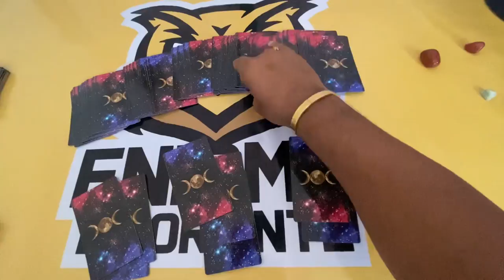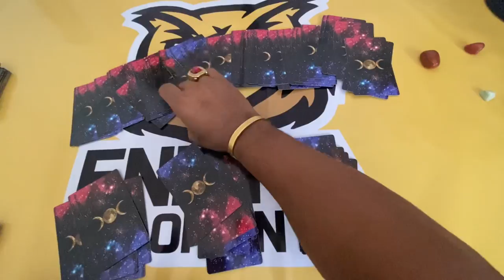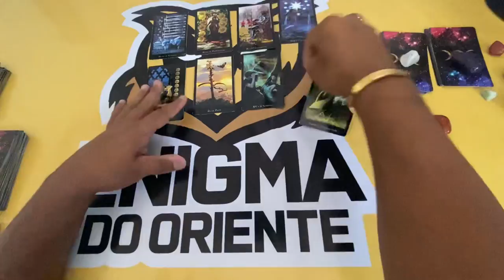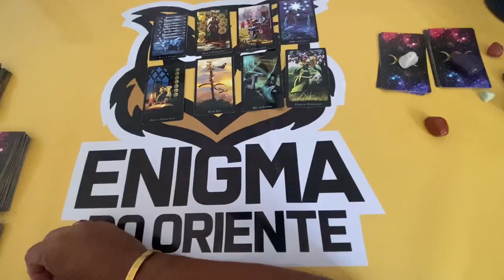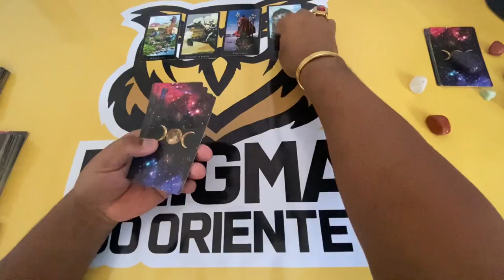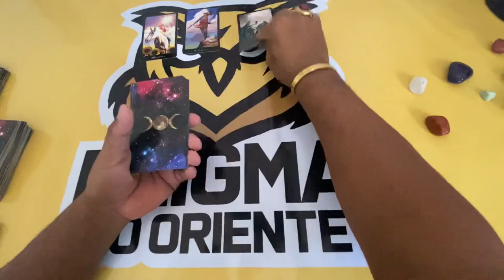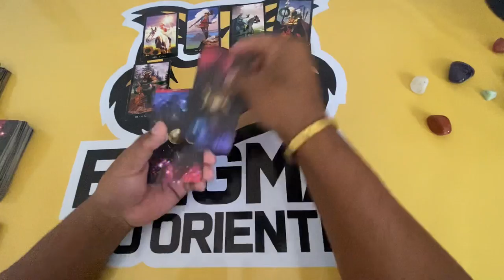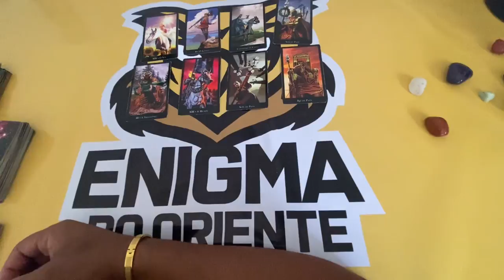ELE HOJE EM RELAÇÃO A VOCÊ! !!💘 [ Tarot Responde ] Tarô [Tarô ] Tarot